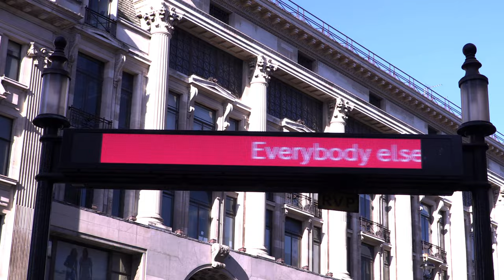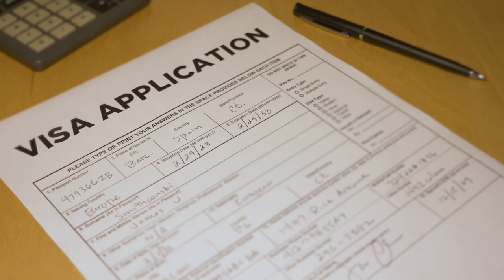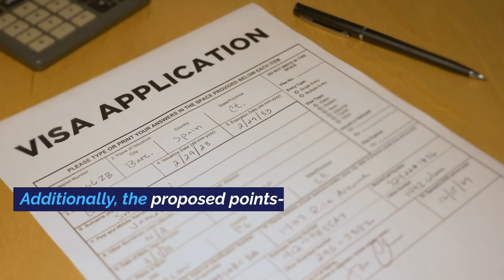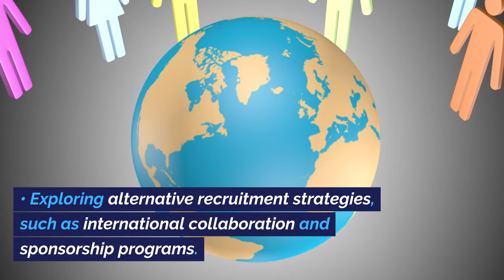4 Health & Care Visa New Rules Announce By UK Home Office: Effective 2024: UKVI New Announcement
4 Health & Care Visa New Rules Announce By UK Home Office: Effective 2024: UKVI New Announcement

This video is about the 4 Health and Care Visa New Rules that have just been announced by the UK Home Office. effective from 2024, these new rules will affect many nationals who are currently living and working in the UK.

If you're an international, then you need to be aware of these new rules! In this video, we'll give you all the information you need to know about the 4 Health and Care Visa New Rules.

We'll also give you a breakdown of what these rules change, and what you need to do if you're affected by them. So be sure to watch this video to stay ahead of the curve on the latest UK visa news!